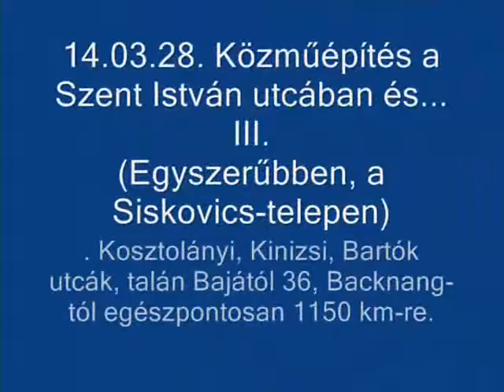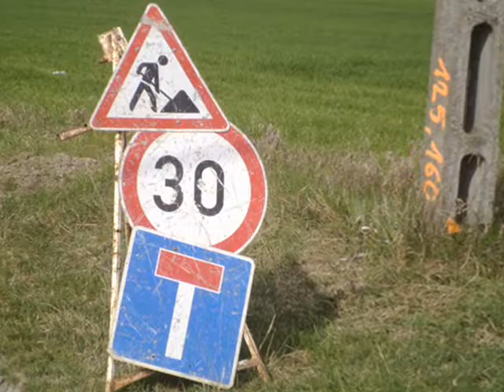14 03 28 Közműépítés a Szent István utcában és III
Bácsalmás, 2014. március 28. Közműépítés a Szent István utcában és a Kosztolányi, a Kinizsi Pál, valamint a Bartók Béla utcákban. Amikor ezeknek a csatornáknak a földbe kellett volna kerülni, ez a terület akkor még Siskovics-telepként volt közismert. Bár akkoriban még itt utcák, bennük lakóházak nem nagyon voltak még. A területet a Kiskunhalas-Baja vasútvonal szelte ketté.. A közműépítés helyszínének pontosabb adatai: talán Bajától 36, Backnang-tól (D) egészen pontosan 1150 kilométerre.